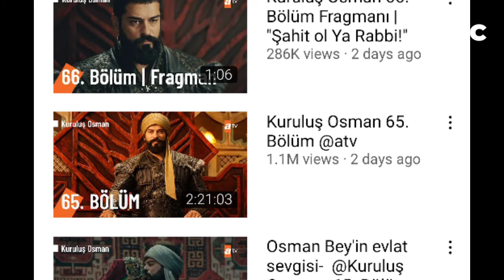Barbaroslar VS Kurulus Osman - Barbaros Bolum 4 Review- Engin Altan VS Burak Ozicivit | Atmic Studio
Hello guys ! Welcome to Atmic Studio
Barbaroslar Bolum 4 Review in Urdu and Barbaroslar Vs kurulus Osman
Every Images And Clips used in this Video belong to the Respected Owner.